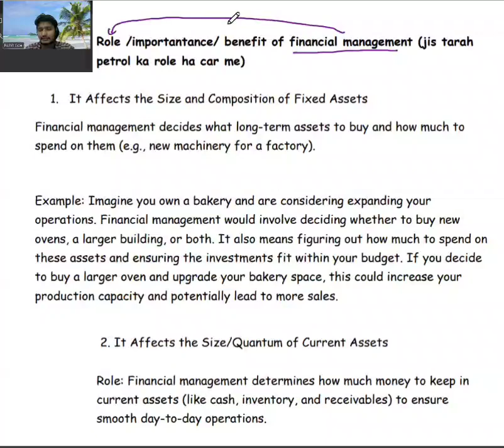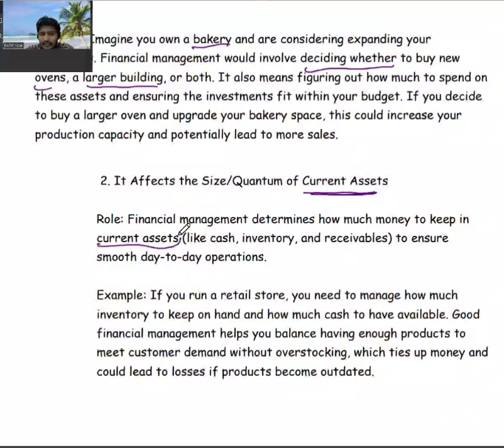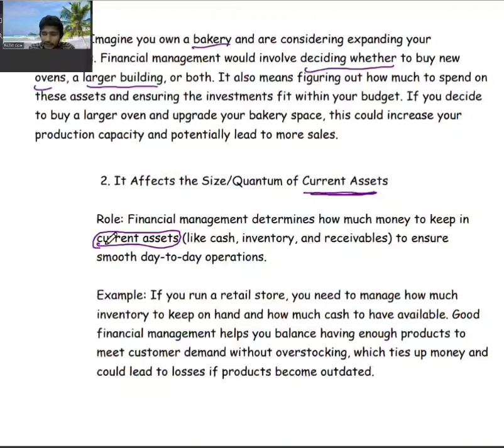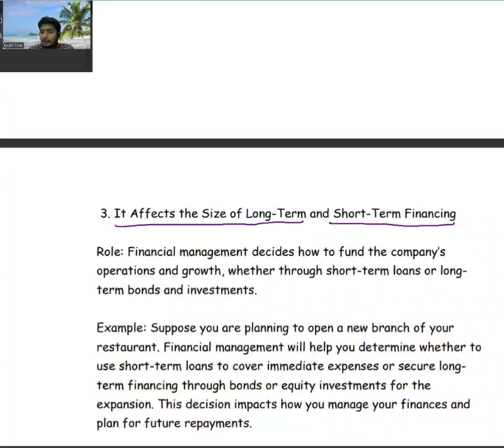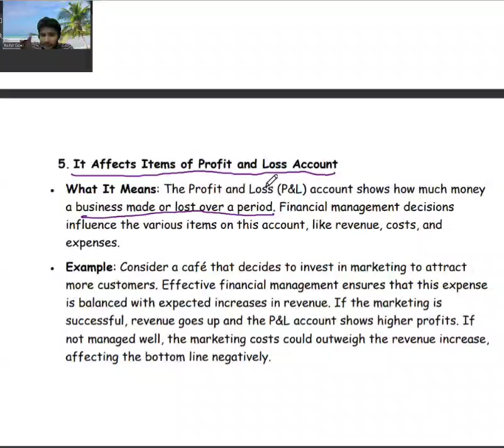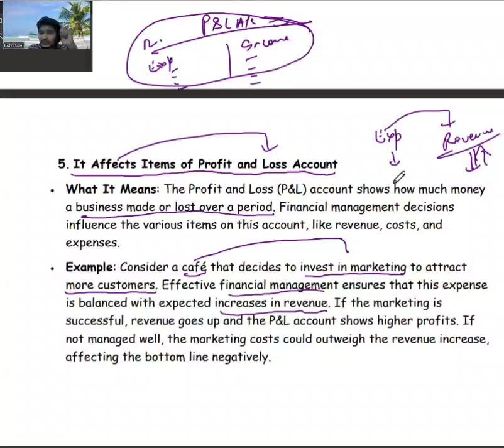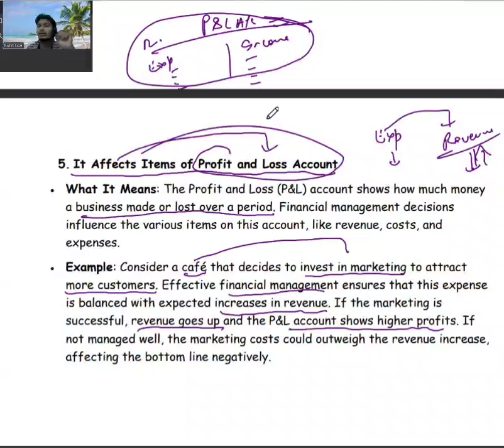Role of Financial Management | Class 12 CBSE | Financial Management Chapter | Commerce Express"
Description:
Welcome to Commerce Express! In this video, we cover the Role of Financial Management, a crucial topic from the Financial Management chapter in Class 12 Business Studies. Financial management plays a key role in ensuring that an organization's finances are utilized effectively, helping to meet the company's objectives while maximizing shareholder wealth. This video breaks down the significance, objectives, and functions of financial management, offering clear and concise explanations to help you ace your CBSE exams!

JOIN OUR